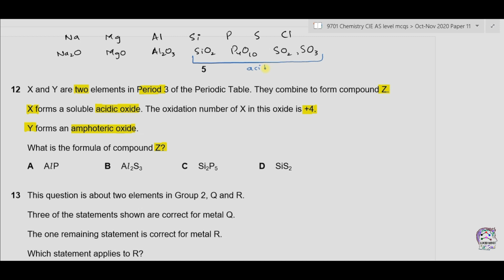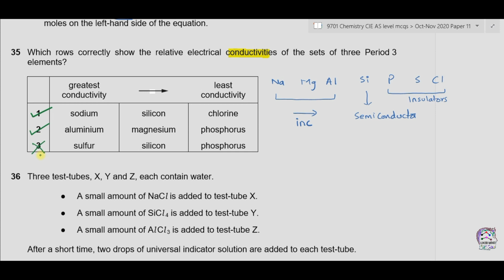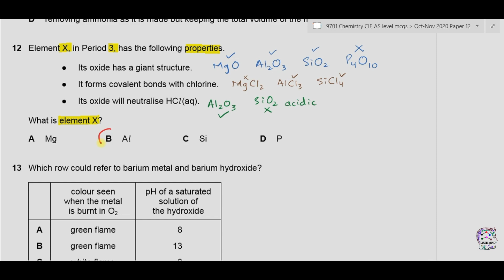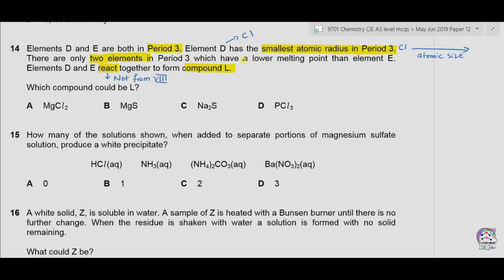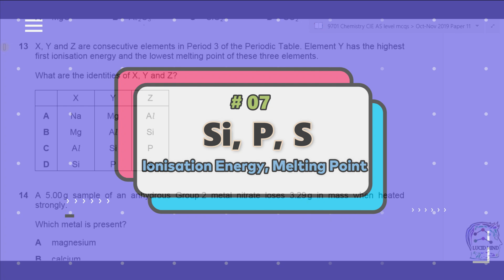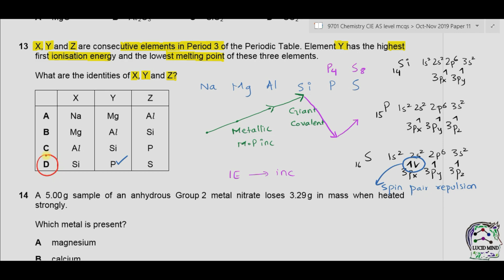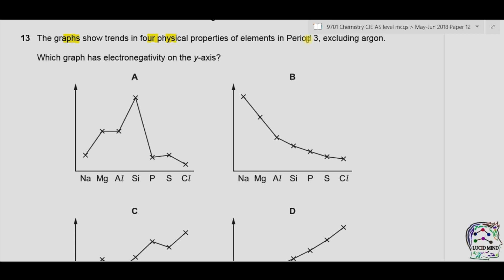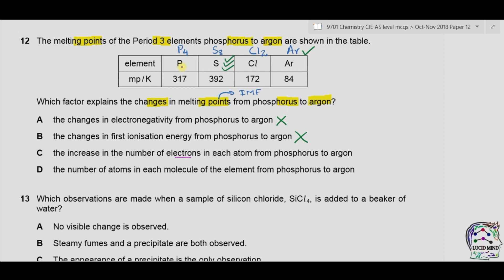Period 3 Elements Properties, Trends | Conductivity, Electronegativity, Radius, Melting Points, I.E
Show your love by Donating to this Channel.
Remember "You can do what i cannot do. I can do what you cannot do. Together we can do great things" -Mother Teresa
Thanks in Advance, You are amazing, I am Grateful :)

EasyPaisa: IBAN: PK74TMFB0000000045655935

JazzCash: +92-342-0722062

Bank Transfer:
SWIFT/BIC Code: UNILPKKA
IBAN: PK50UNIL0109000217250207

This video includes detailed explanation of compiled Multiple choice questions from A-Level 9701 Chemistry CIE

The topic explained is "Trends and Physical and chemical Properties of Period 3 elements such as Melting point, Conductivity, Electronegativity, Radius, Ionisation energies etc"

You can go through these solved questions to develop deep understanding of concept and its applications

Period 3 Elements:
Sodium (Na) Magnesium (Mg) Aluminium (Al) Silicon (Si) Phosphorus (P) Sulfur (S) Chlorine (Cl) Argon (Ar)

Atomic Radius
• Protons in nucleus increases so nuclear charge increases
• There are more electrons, but increase in shielding is negligible because each extra electrons enters same principal energy level
• ∴ force of attraction between nucleus & electrons increases ...• so atomic radius decreases.

Ionic Radius
• Ionic radius decreases across a period however, since non-metals gain electrons, they have one more shell than metals therefore they always have a larger radius than metal ions

Melting Point
• Na, Al m.p. increases because delocalized e- per atom increases making metallic bond stronger
• Si has highest m.p. due to giant covalent structure
• The larger the molecule size, the stronger the VDW forces ∴ S8 ⋗ P4 ⋗ Cl2 ⋗ Ar

Electrical Conductivity
• Na ⋖ Mg ⋖ Al because no. of delocalized electrons which can carry charge increases
• Silicon is a semi-conductor
• Non-metals – covalent ∴ no charge

 Electronegativity
• Increases across period because the bonded electrons are in the same energy level but are attracted more strongly as no. of protons increases

First Ionization Energy
• Generally increases as no. of protons increases
• Decrease Mg to Al: more distant and less effective nuclear charge on 3p orbital
• Decrease P to S: in S, one electron paired ∴ causing repulsion and easier to lose electron

Timestamps:

00:00 Introduction
00:22 Question no. 1  Aluminium, Sulfur Properties
02:53 Question no. 2  Electrical Conductivity
04:50 Question no. 3  Aluminium Properties
06:38 Question no. 4  Melting Points
10:11 Question no. 5  Radius, Melting point, Empirical Formula
13:34 Question no. 6  Sodium, Magnesium Properties
15:06 Question no. 7  Ionisation Energy, Melting Point
18:52 Question no. 8  Element Identification
20:51 Question no. 9  Electronegativity
22:34 Question no. 10  Melting Points